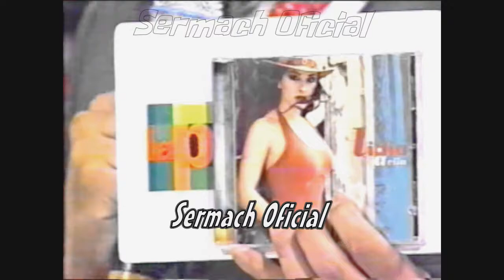Para que Lidia Ávila La parodia 05sep04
En 2004 Entro como percusión, coro y guitarra acústica, de la cantante del grupo (OV7, LIDIA ÁVILA)  género grupero.

Creador del botón SUSBSCRIBED y derechos: x C l o u d x